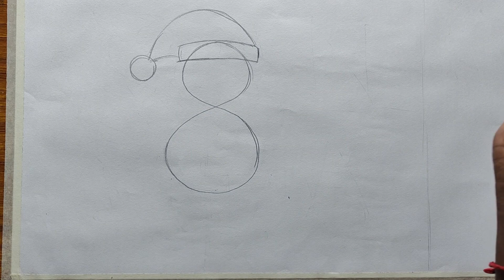how to dra santa claus very easy step by step for beginners,merry christmas drawing,santa drawing,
how to draw santa claus very easy step by step for beginners,easy santa claus drawing for beginners,